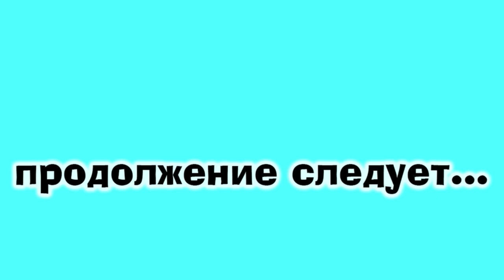Влог: И что нам с этим делать\Диана и Рушан\Дом в деревне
ВСЕМ ПРИВЕТ НАС ЗОВУТ ДИАНА И РУШАН , МЫ ВЗЯЛИ ДОМ В РАССРОЧКУ В КРАСНОДАРСКОМ КРАЕ , ПРИЕХАЛИ МЫ ИЗ МОСКВЫ И ОСТАНОВИЛИСЬ В СТАНИЦЕ АТАМАНСКАЯ , НА ЭТОМ КАНАЛЕ МЫ ПОКАЖЕМ ВАМ КАК БЕЗ ЗАТРАТ МЫ ВЫЖИВАЕМ И ОБУСТРАИВАЕМ СВОЁ ГНЁЗДЫШКО , У НАС ЕСТЬ КОШКА НЭНСИ КОТОРАЯ ПРОЕХАЛА С НАМИ 20т КМ В ПОИСКАХ ДОМА , ОСТАВАЙТЕСЬ С НАМИ РАДЫ ВСЕМ !